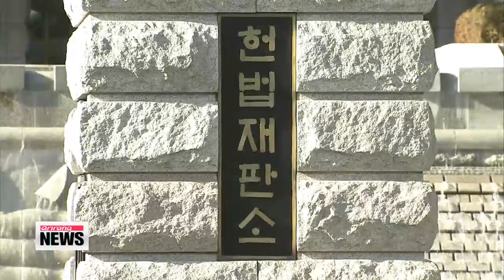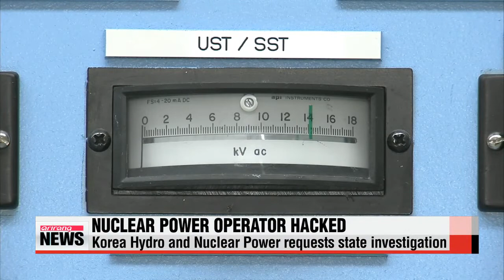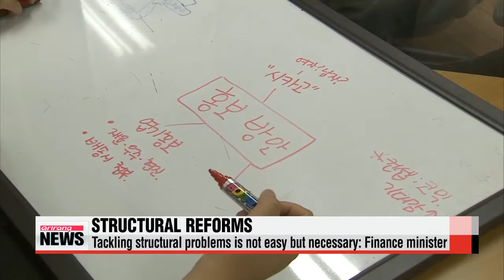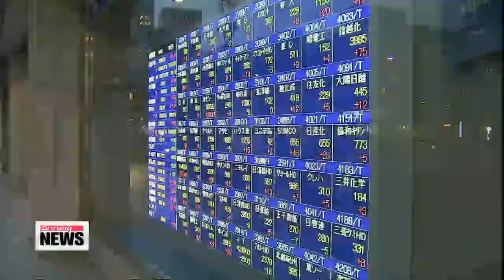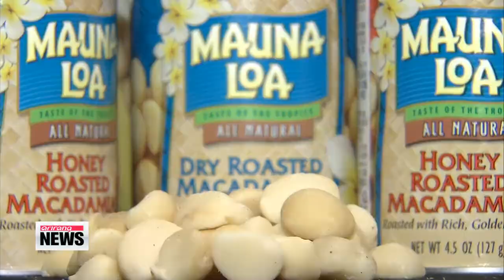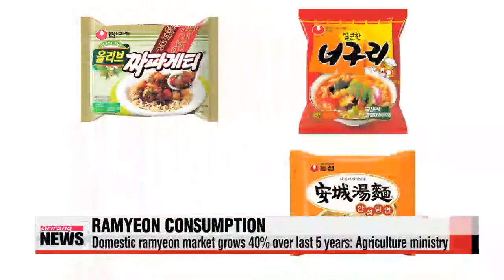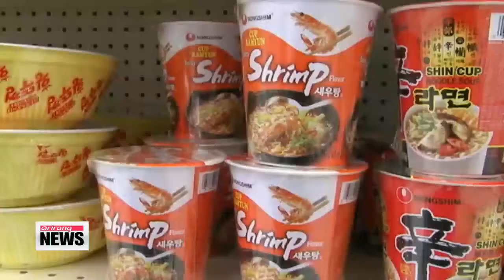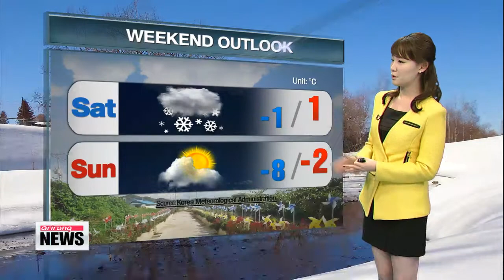ARIRANG NEWS 20:00 Minor opposition Unified Progressive Party dissolved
ARIRANG NEWS 20:00
South Korea′s Constitutional Court rules to dissolve a minority left-wing party and strip its five members of their legislative seats... accusing them of pro-North Korea activities.
The U.N. General Assembly formally adopts a landmark resolution calling for referring the North Korean regime to the International Criminal Court for human rights violations.
The White House says it′s taking the recent Sony Pictures hack... as a "serious national security matter," with North Korea widely suspected of being behind the hack.

Title: Minor opposition Unified Progressive Party dissolved
We start off with a historic decision by South Korea′s Constitutional Court...
For the first time ever, the court ruled in favor of dissolving a political party.
The minor opposition Unified Progressive Party, founded just three years ago, is no more.
Eight out of nine judges at Korea′s Constitutional Court ruled in favor of disbanding the minor opposition Unified Progressive Party on Friday.
It is the first time the court has ordered the dissolution of a political party since it was founded in 1988.
During a nationally televised verdict,... Justice Park Han-chul said the minor opposition party had violated South Korea′s constitutional order and sought to achieve a North Korean-style of socialism.
The party′s four members,... including now-former lawmaker Lee Seok-ki, were arrested last year on charges of trying to instigate a rebellion against the South Korean government in the event of war.
As a result of the party breakup,... all five of the party′s lawmakers were immediately stripped of their seats.
The National Election Commission says a by-election will be held in April to fill three of the seats, while the other two will be removed altogether.
The ruling also prohibits any party with similar goals and ideologies from being established in the future.
The head of the Unified Progressive Party Lee Jung-hee was resolute after the announcement.

"I, as the chief of the party, am responsible for today′s ruling. Although the government has dissolved our party, it is not going to dissolve our liberal mentality."
The nation′s two main parties had decidedly different viewpoints on the court′s decision.

"It is both a victory for the constitution and liberal democracy. We urge the UPP to reflect upon what they have done wrong."

"We are worried that the ruling might have undermined the freedom of a political party,... which is the foundation of democracy."

"Friday′s groundbreaking decision by the court came after the Justice Ministry filed a petition late last year to break up the Unified Progressive Party.
And many political analysts expect the decision to further deepen the rift between liberals and conservatives in the country.
Title: UN General Assembly votes to refer N. Korea to ICC for rights a